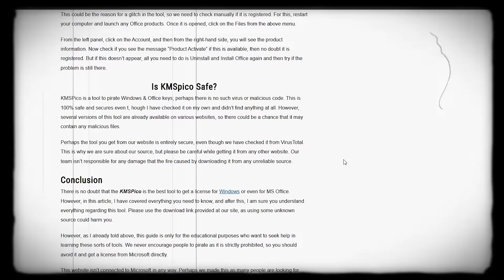Do cracks contain virus? (in 1 min)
Welcome to: Do cracks contain virus? (in 1 min)
In this short video, we explain whether cracked software is safe or dangerous, how cracks may contain malware, and why using pirated software can harm your PC. 💻⚠️